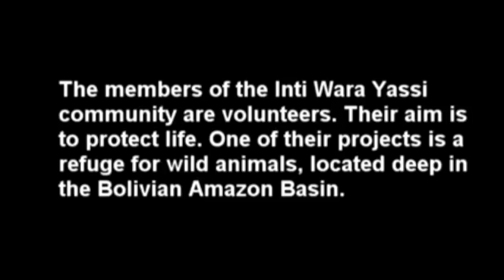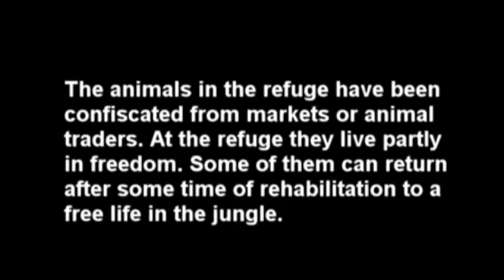A flashback to Machia in March 1998 / Un flashback a Machia en marzo del 1998.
Clips from a short piece filmed by David Gould.

Videoclips grabados por David Gould.